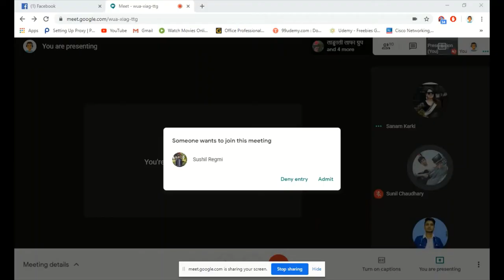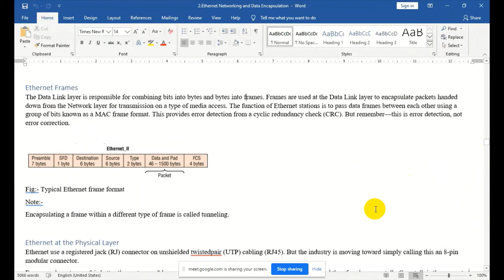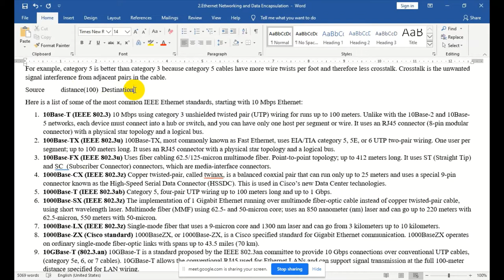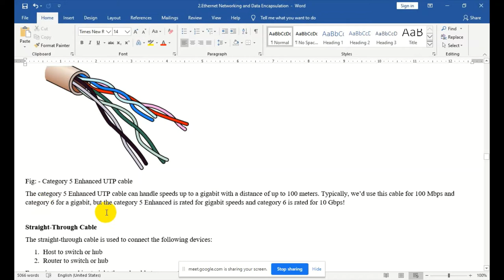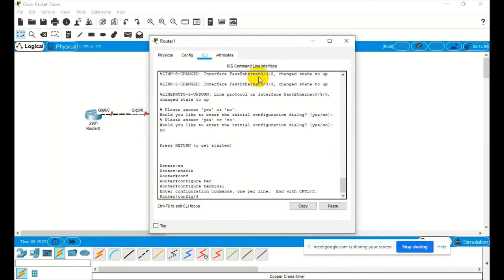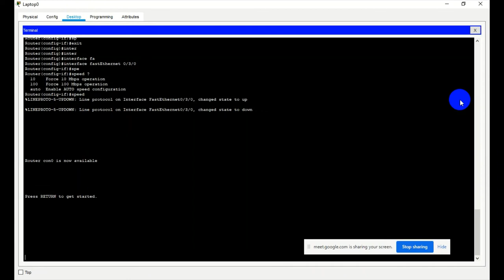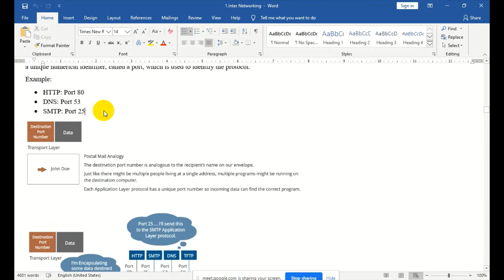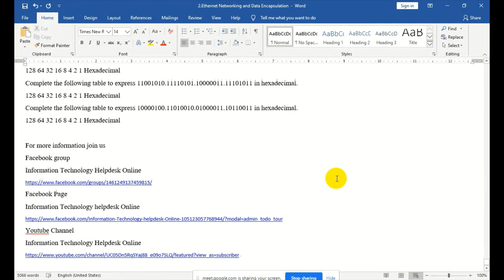Ethernet Networking and Encapsulation Part 2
Hello everyone, first of all i would like to say sorry because of the audio in this video are too low sometime in this video, we have talked about Ethernet Frames ,Ethernet at the Physical Layer,Ethernet Cabling,Straight-through cable ,Crossover cable, Rolled cable,Fiber Optic,Data Encapsulation, Data Decapsulation,The Cisco Three-Layer Hierarchical Model,The Core Layer,The Distribution Layer,The Access Layer and many more topic are covered in this video.